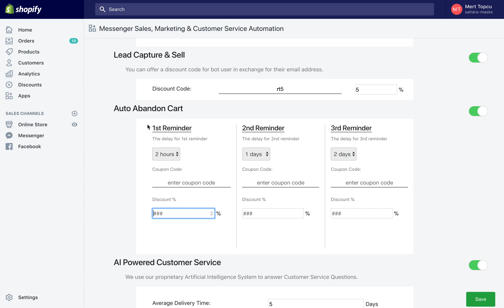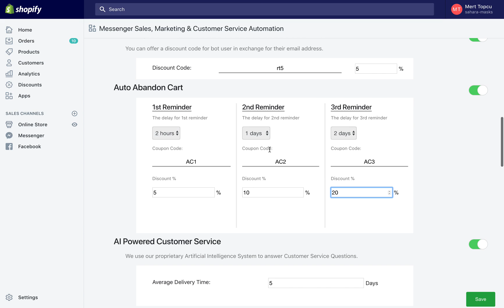Shopify Chatbot: How to Recover Abandoned Carts on Messenger for Shopify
Learn how to Recover Abandoned Carts via Messenger and Email. This solution only takes 2 minutes to implement!

Why it works:
About 69% of all carts get abandoned. By using email alone, we can recover as much as 50% and when we add messenger to the mix, recovery rates increases substantially. Why? This is because on Messenger the open rates are near 75% which is 3x higher than email. Additionally, this solution, send reminders by both email and messenger thereby further increasing the recovery rate.

How Abandoned Cart Recovery Works:
There are a total of 3 reminders that will be sent. You will have to set up each reminder according to your preferences.

Step 1: Decide when they should receive their 1st, 2nd and 3rd reminder. The first reminder can be sent out 2hrs, 4hrs, or 8hrs after the cart has been abandoned. The second reminder can be sent out the next day or two days later and the third reminder can be send two or four days after the cart has been abandoned. We recommend selecting 2hrs for 1st reminder, 1 day for 2nd reminder and 2 days for 3rd reminder.

Step 3: Discount Percentage: How much of discount do you want to offer for each reminder. We recommend starting with a small discount for first reminder and increasing it!

Chatbots and messenger marketing is the future of selling. Shopify has moved into this new direction in a really strong way. We recommend implementing this solution and seeing how much better it works than email alone.